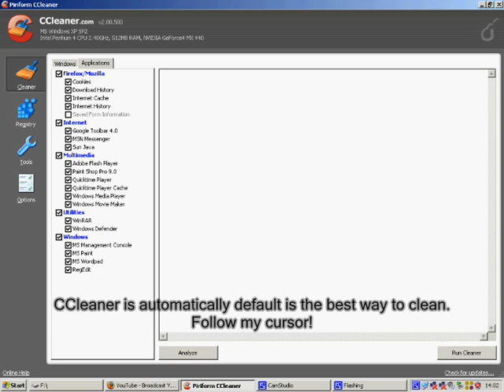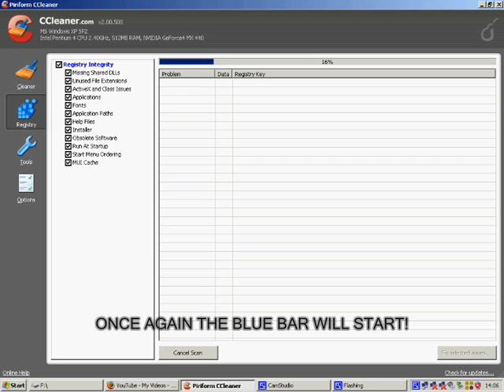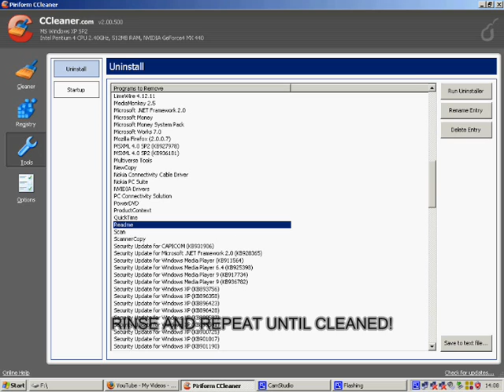INCREASE BOOT TIME / XP PC / CCleaner / EPISODE 2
TIME FOR THE SECOND PART OF BOOT TIME INCREASE. ONCE AGAIN I HAVE TESTED AND TRYED THIS ON 3 PCS TO MAKE SURE IM 100% SURE IT WORKS!

FOLLOW ALL STEPS!